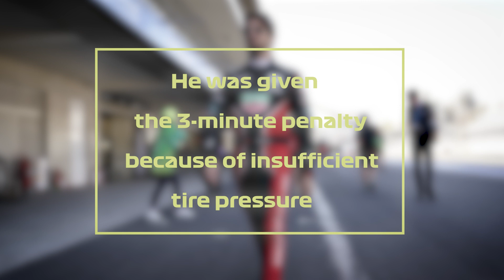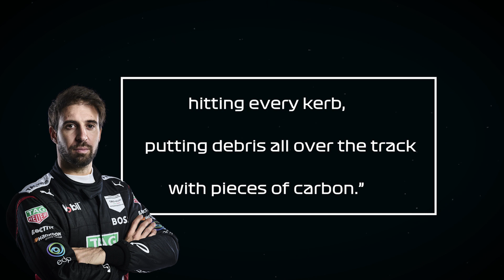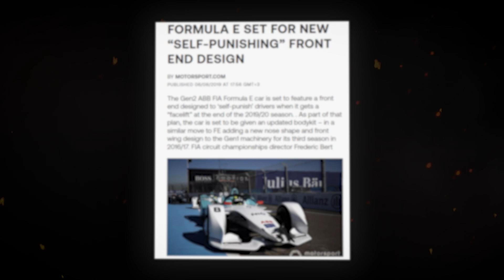Major Flaws With FRONT WINGS On Gen3 Formula E Cars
Why are the front wings on these current Formula E cars playing such a huge say in who wins and loses races?